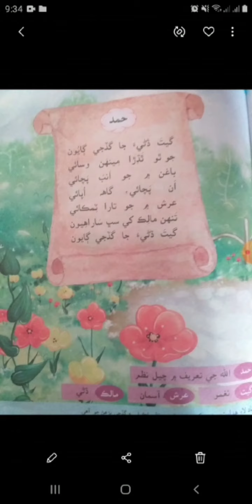جماعت ٽيون سنڌ حمد